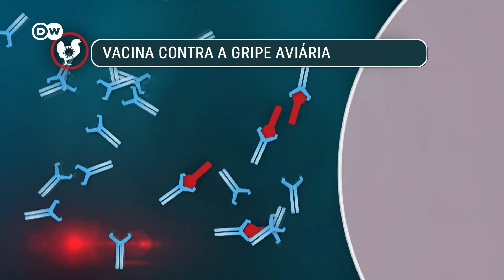Suíça desenvolve vacina para animais contra a gripe aviária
A gripe aviária está se espalhando mundialmente. No zoológico da Basileia e de Berna, na Suíça, animais estão sendo vacinados contra a H5N1.